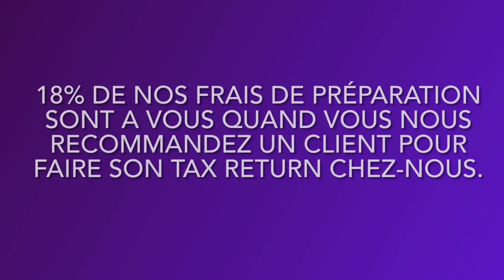CRÉDITS D’IMPÔT (TAX CREDITS)/USA - (2è Partie): crédits pour Personnes à charge et garde d’enfants